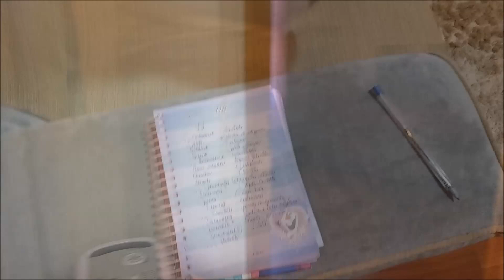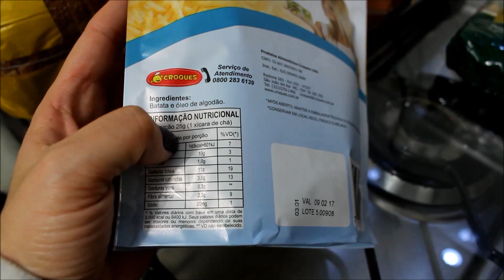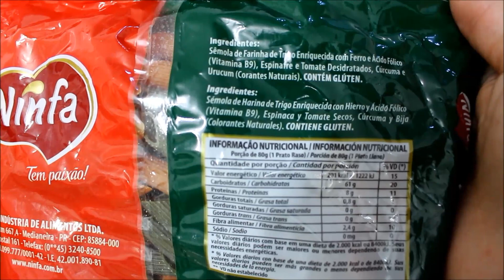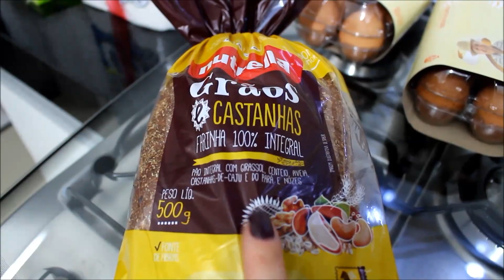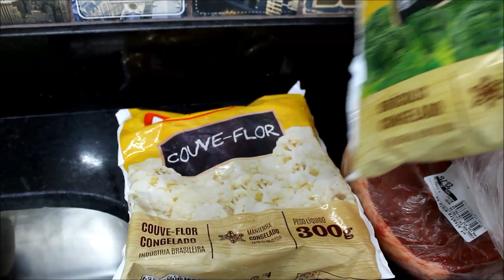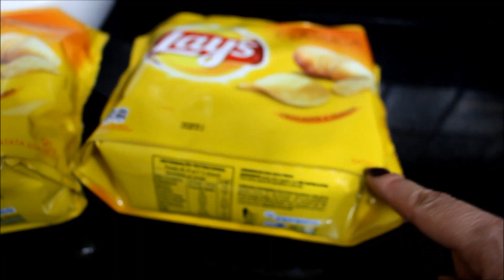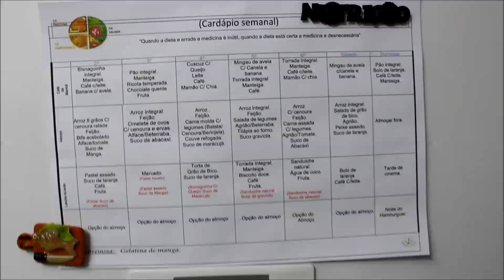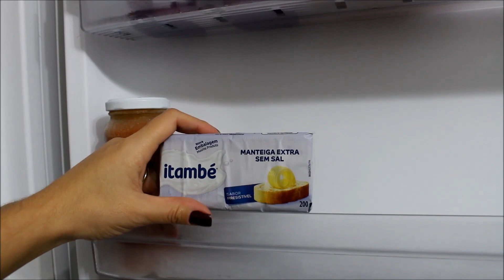VLOG: Aborrecimento no mercado/Compras +Tour na Geladeira/Almoço.